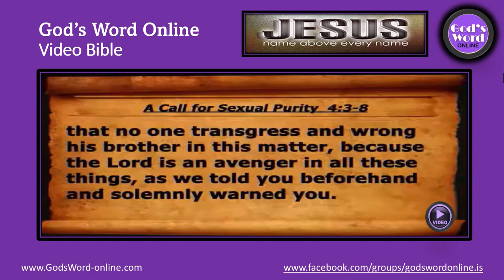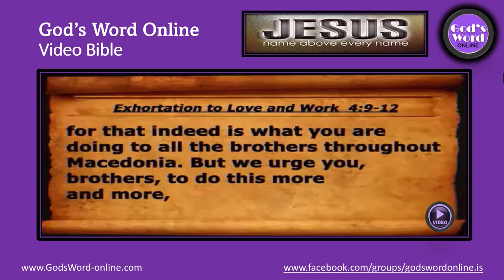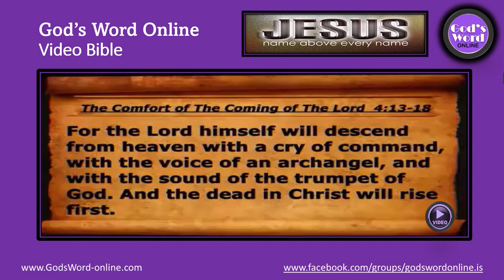1st Thessalonians 4: God's Word Online Video Bible!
1st Thessalonians 4: God's Word Online Video Bible!
This Is The Will Of God: That You Should Abstain From Sexual Immorality!